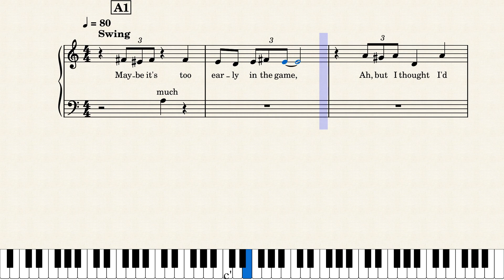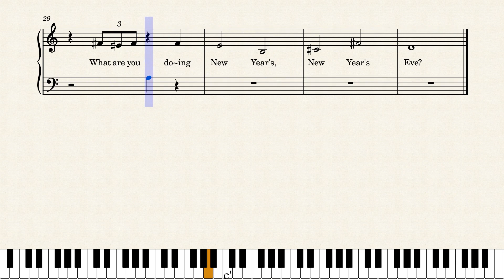What Are You Doing New Year's Eve – Frank Loesser What Are You Doing